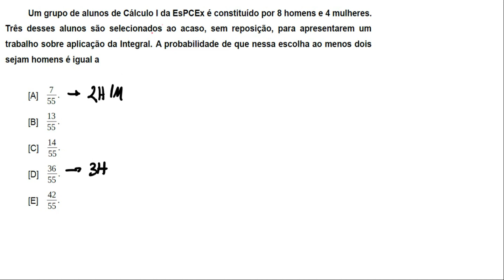Um grupo de alunos de Cálculo I da EsPCEx é constituído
Um grupo de alunos de Cálculo I da EsPCEx é constituído por 8 homens e 4 mulheres. Três desses alunos são selecionados ao acaso, sem reposição, para apresentarem um trabalho sobre aplicação da Integral. A probabilidade de que nessa escolha ao menos dois sejam homens é igual a